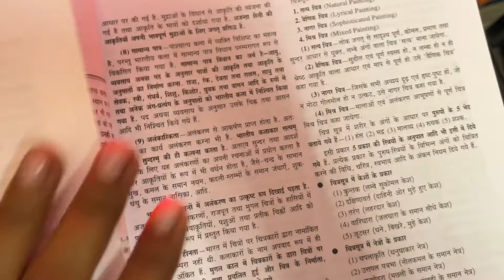Ram ji ke swagat me humara bhagalpur tayaar hai | Aaj toh had se jada thandi hai 🥶|| MG162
RAM MANDIR AYODHYA | Diwali ki taiyari ho gyi | Mansi Gupta

Get ready for a daily dose of entertainment, inspiration, and genuine storytelling. Our vlogs capture the ups and downs of our lives, offering an unfiltered look into the moments that shape our world